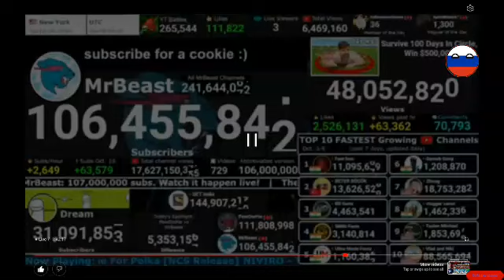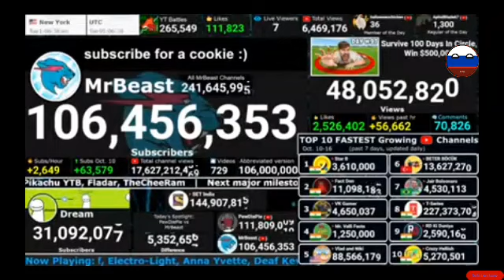Behind The Scenes October 3rd - 9th and 10th - 16th MrBeast or Dream (Youtuber)